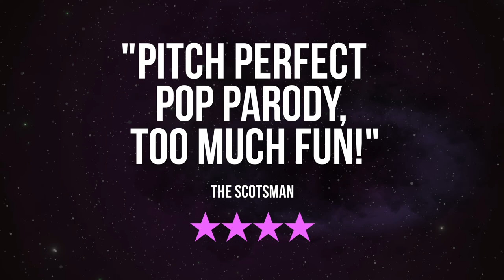Otto & Astrid - Eurosmash (Die Roten Punkte) at Howler